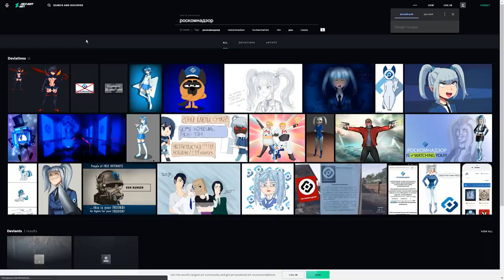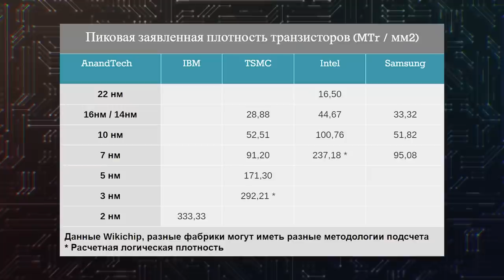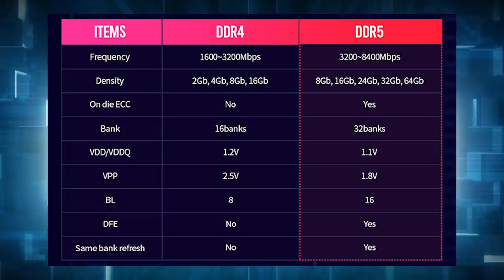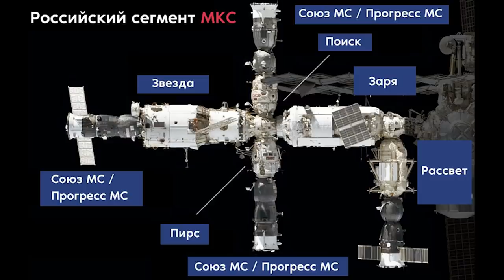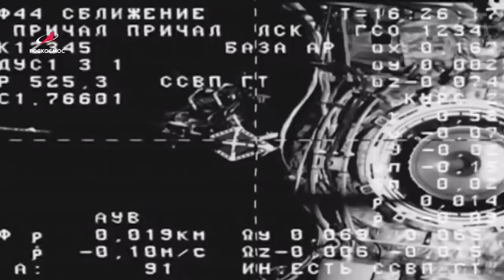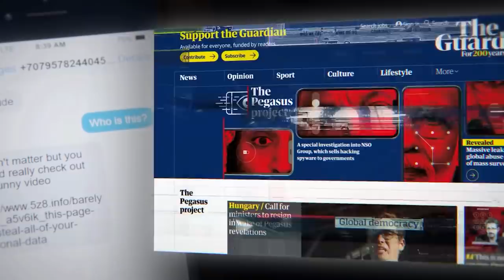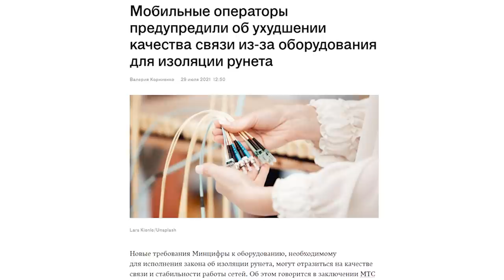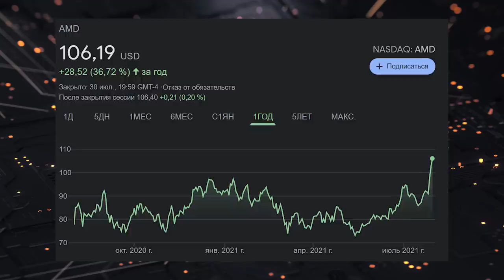РКН - новые блокировки| Нанометровый бунт Intel |Дед спейс вернется | Что там в IT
В этом выпуске Что там в айти:
00:00 - О чем выпуск
00:26 - РКН разбушевался: DeviantArt и Atomic Heart
01:33 - Intel разучилась считать Intel 7,5,2 20A
03:38 - Модуль Наука запустили в космос
06:00 - Эпоха ремейков - Дед спейс
07:03 - Прослушка смартфонов ПО Pegasus
08:38 - Солнечные электростанции на воде
09:55 - Качество интернета в РФ может снизиться
10:55 - Новый сокет AMD AM5